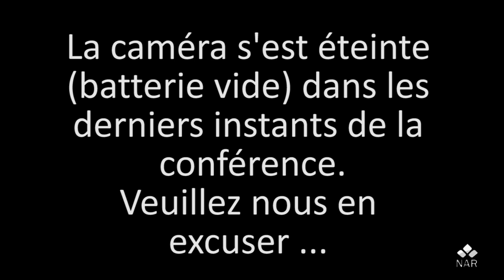#4 - Frédéric De Natal sur les Perspectives de restauration monarchique en Europe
Mercredi 18 octobre, aux “Mercredis de la NAR” nous recevions Frédéric de Natal sur le thème “Perspectives de restauration monarchique en Europe ?”.
Journaliste, ancien collaborateur au magazine “Point de Vue–Histoire”, chroniqueur à “Royaliste”, Frédéric de NATAL observe depuis de nombreuses années les mouvements monarchistes dans le monde entier et plus particulièrement en Europe.
Nous lui avons demandé d’évoquer la question monarchique et royale dans trois pays : la Serbie, la Roumanie et le Portugal. Après avoir retracé l’histoire de ces trois pays, Frédéric de Natal présentera les mouvements royalistes serbes, roumains et portugais et les perspectives de restauration monarchique dans ces trois nations durement touchées par les tragédies du XXème siècle.